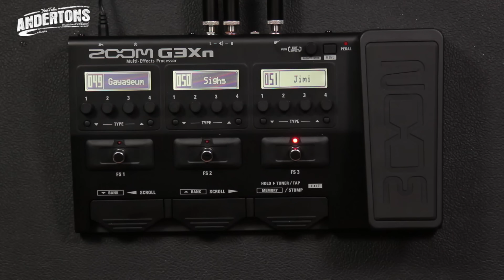Zoom G3Xn Guitar FX Unit - Massive Sounds Mini Price!